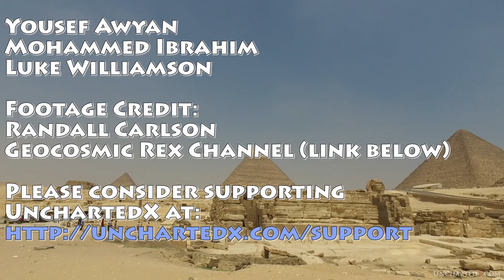Ancient Engineering on the Giza Plateau, Evidence of massive bedrock engineering (REDUX with subs)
The Giza plateau is full of incredible evidence of ancient high technology, and in particular, massive engineering works into the very bedrock.

This is a short excerpt from a longer interview with Yousef Awyan and Mohammed Ibrahim, renowned Egyptian guides and educators.

*This is a re-upload of an video published a while back. Done preemptively to fix some music, I changed some footage, added effects, and added SUBTITLES.